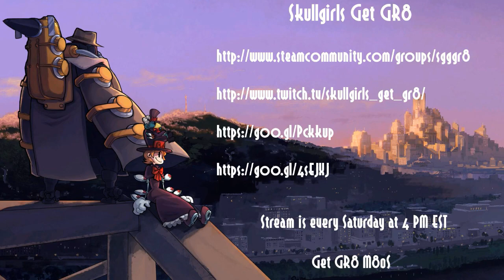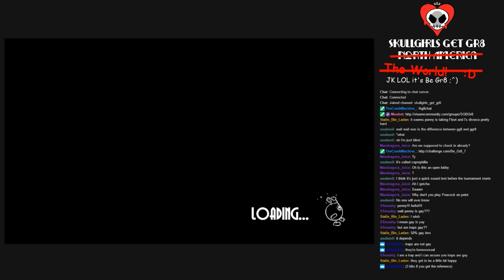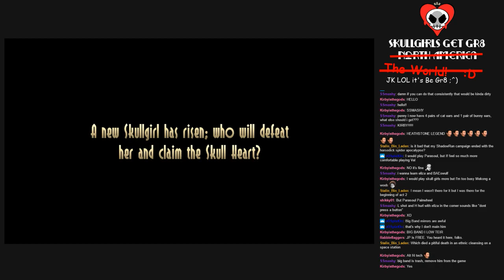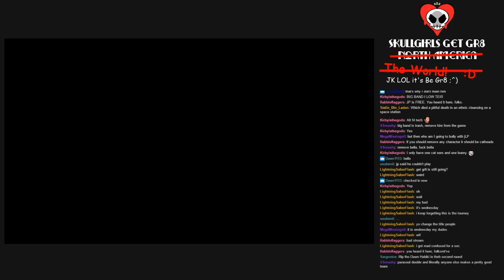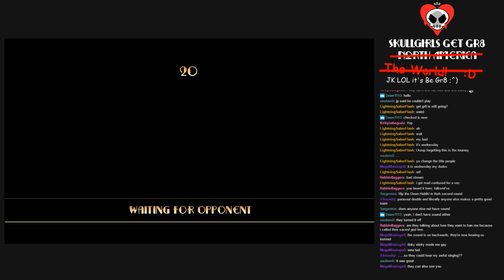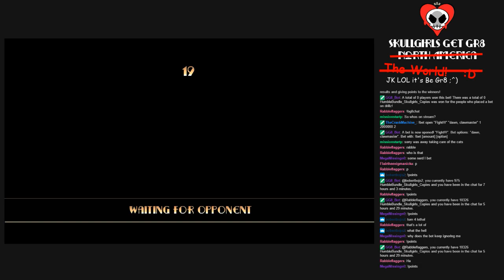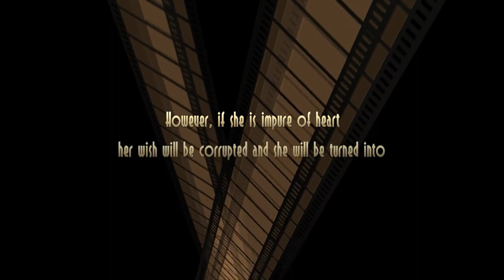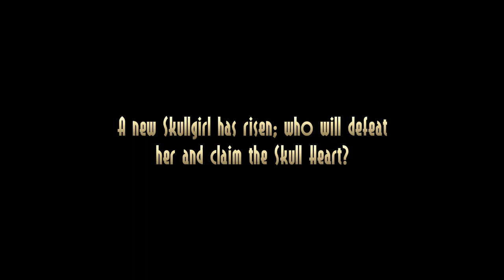Skullgirls Be GR8 8/16/2017